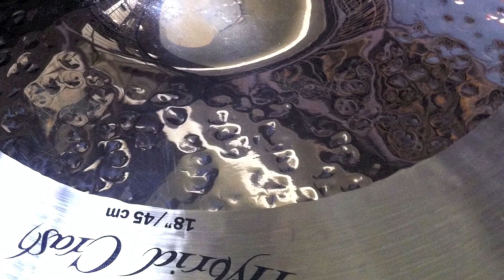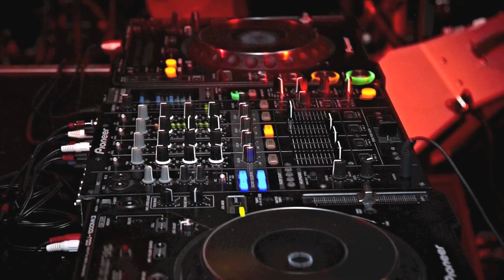Jimmy G-Live ®2012...music by JimmyG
G-Live each last friday of the month @ Plantage Ede by Jimmy Glasmacher